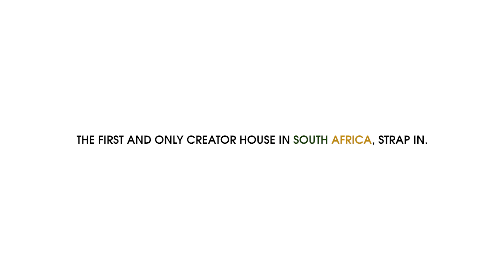Meet: INTERNET FRIENDS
South Africa's first Social Media Label and Creator House! We've worked tirelessly for over a year to make this possible and we can't wait to change the landscape of both the digital and traditional entertainment industry in South Africa!

New Youtube videos dropping every week!